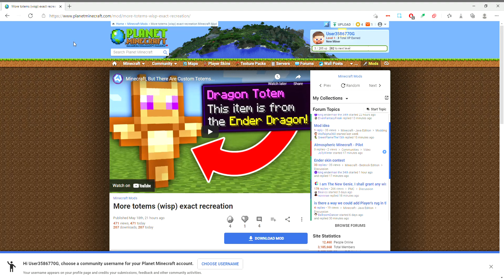Wisp Custom Totems Mod Download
The mod is a fabric mod
There is a chance for the totem to drop also.